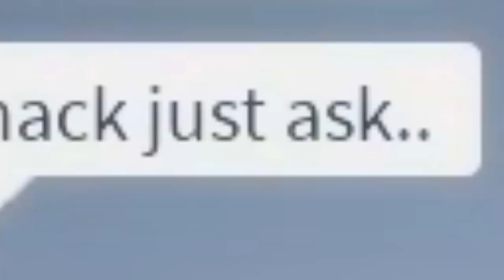I Got ADOPTED by a STRICT PARENTS In Roblox BROOKHAVEN RP!!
🛒 Hottest Merchandise!!